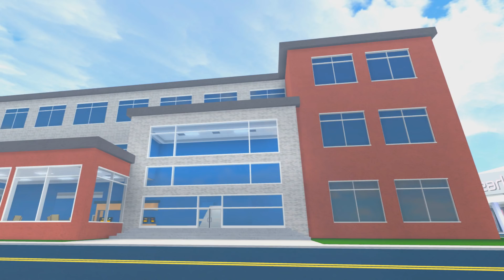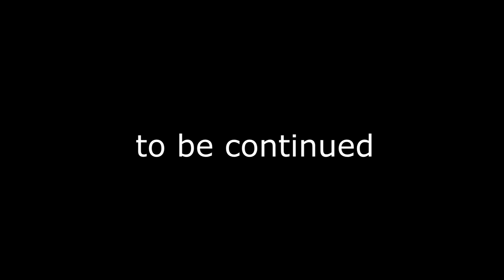Her Friend Lied and They Made Fun of Her... | They Called Her Ugly Episode 5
Send me mail:
Alex or InquisitorMaster

If you read this part of the description make sure to comment "I GOT THE MR PAWS PLUSH" to let me know you've read the whole thing!:)! The funny thing is no one else will know unless they read the description themselves! haha :)